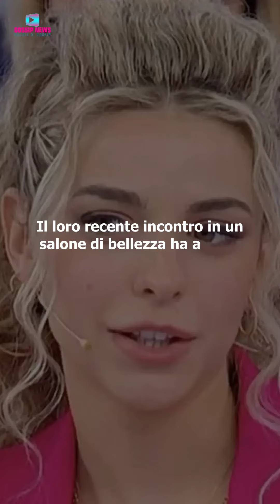Colpo di Scena a Uomini e Donne: Carola e Federico Non Si Sono Mai Lasciati!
Svolta inaspettata nella storia d'amore tra Carola e Federico di Uomini e Donne. Pare che i due non si siano mai lasciati! Ecco le ultime indiscrezioni!